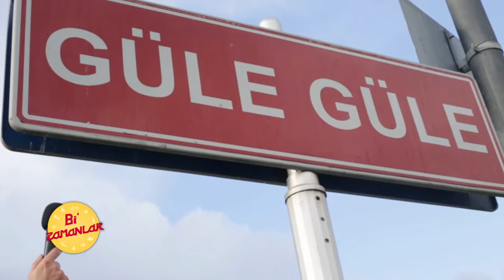Bi' Zamanlar - Sokak Röportajı - Sezon Finali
Bi' Zamanlar, sokak röportajı, bi zamanlar, bir zamanlar, nostalji, eğlence, komedi, skeçler, bilgiler, geçmiş, dünden bugüne, tarih, tv programı, tv8 var. Maziyi ve bugünü aydınlatan, bizlere dünü ve bugünü anlatan ünlü konuklarıyla, eğlenceli ve samimi ekibiyle Bi Zamanlar, hem eğlendiren hem de bilgilendiren; Türkiye'nin ilk gençlik, nostalji ve geyik programıdır. Programda modadan motorlu taşıtlara, televizyondan futbola birçok farklı konuda bir zamanlar ile bu zamanları karşılaştırılıyor. Bu zamanın kolaylıklarıyla bir zamanların zorluklarını, “keşke değişmeseydi, ne güzel günlerdi” dedirten anlarını, tüm klişelerden kurtarıp gelenekleri de koruyarak karşınıza çıkarıyor. Merhabalar. Ben Özgür Uysal. Programın ismi Bi Zamanlar. Ne de olsa her şeyin hem bi zamanı, hem bu zamanı var. Keyifli seyirler.